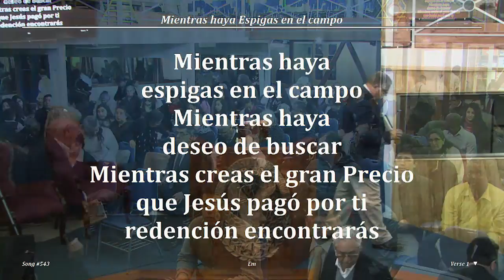2017 0917d M La Acusación Jorge Flores A